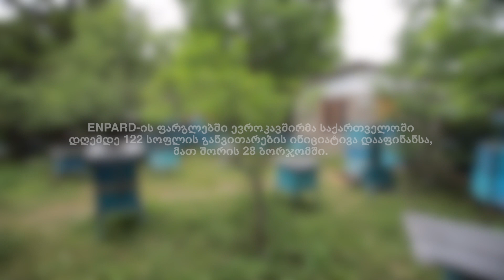საფუტკრე მეურნეობა ბორჯომში